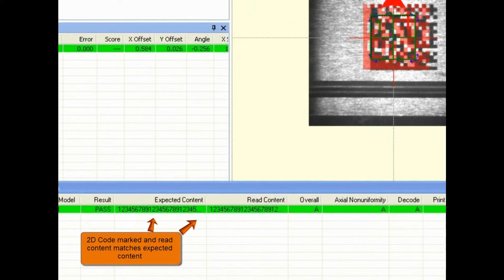Laser marking, code verification with FOBA MarkUS. [2D-Code, QR Code]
Reading and verifying codes with FOBA’s MarkUS software: Serial barcodes, as well as 2D codes such as the QR and Datamatrix codes, are read within the marking field and compared to its expected content. The code reading option comes with a verification tool that provides means of passing or failing codes based on different factors such as the read content or the mark contrast. MarkUS is an intuitive graphic design and high-performance laser control software for the creation of high-quality and highly precise laser markings. With MarkUS users not only create great marks, they especially benefit from a range of advantageous, value-adding features, like the code reading function.